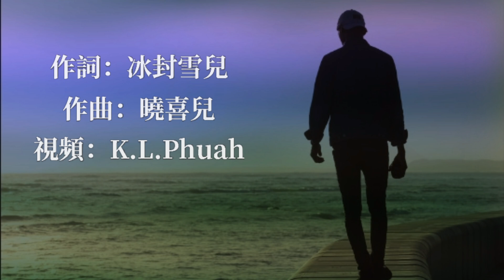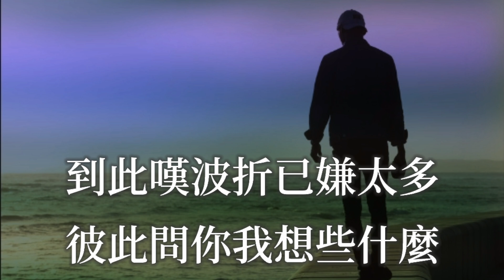🎶🎶💓愛無選擇 💓🎶🎶 演唱：一葉蘭舟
爱无选择 - 一叶兰舟

作词：冰封雪儿

作曲：晓喜儿

混音：惠永平

出品：晓喜儿原创音乐

发行：歌娱文化

一缕的相思随风飘洒

只怕你心中依然有我

人世间红尘谁能看破

唯有爱辗转反侧

分离让心都备受折磨

敢把那星光全部哭落

叹月色不懂人间离合

爱可否留给欢乐

短暂分离就不舍太多

遥看天地也逝去颜色

看似逍遥却总给寂寞

恨真情戏弄你我

失去你便是丢掉自我

相爱何必要分出对错

曾经苦难都从此别过

携手夕阳待如何

爱可否留给欢乐

恨真情戏弄你我

携手夕阳待如何

到此叹波折已嫌太多

彼此问你我想些什么

请你随我看云起花落

姻缘说爱无选择

姻缘说爱无选择

爱无选择